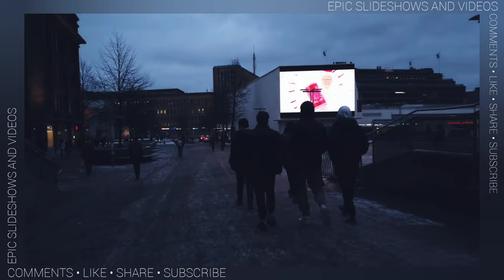FINLAND • HELSINKI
⬇️ More Infos ⬇️

Helsinki - Wikipedia

📍 Helsinki
Helsinki, Finland

Helsinki, Finland, Capital of Finland

Helsinki - Wikipedia

Helsinki — VisitFinland.com

11 Best Things to Do in Helsinki Finland - Hotels.com

Helsinki | Population & History | Britannica

20 Top-Rated Attractions & Things to Do in Helsinki | PlanetWare

Google Map of Helsinki, Finland - Nations Online Project

The 18 Best Things to See and Do in Helsinki in 2021 - Nomadic Matt

The Best Things to Do in Helsinki, Finland by Rick Steves

Helsinki Highlights: Top Things To Do In Finland's Capital City - Forbes